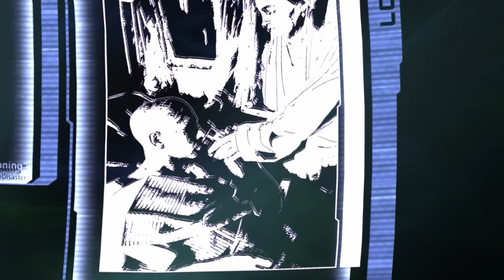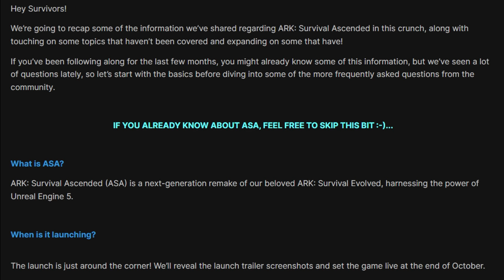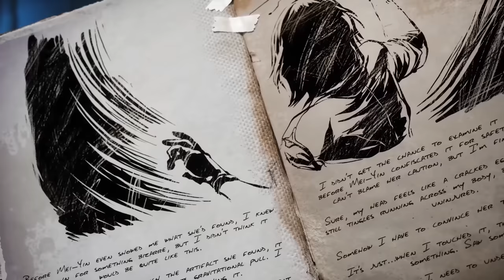The Complete Story of ARK: Genesis - ARK Lore Explained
Your survival ends HERE! Or does it?

-- Body Actors --
Sparky16
Triggerpug
FriendlyKat
Buff Hardback
MazdaTiger
Spooky Austroraptor

-- Edited by --
Triggerpug:

-- Thumbnail by --
RedGear17

-- Music & Remix --
Gareth Coker

-- Top Patrons --
Adam Cumming
Pip
SplntrdReality
White Cloak
Xavier Drummond

New ARK: The Animated Series trailer analysis. Helena Walker and Mei-Yin? Nerva with Gerard Butler and Vin Diesel! ark: survival evolved lore, new story ! Update is here all in one video today, New December 2022, 2023 with ARK, ARK and ARK 2 in the coming year ARK 2, Vin Diesel, ARK: Survival Evolved, ARK: The Animated Series!